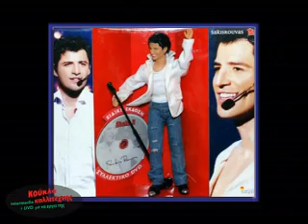WANTED 2006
DOLL -- czyli lalka, to tytuł projektu Doroty Zgłobickiej zrealizowanego w galerii Booze w Atenach, w którym prezentuje siebie jako lalkę-artystkę intermedialną (tak określa sama siebie). Można ją kupić do zabawy. Ale nie tylko - do zestawu dołączone jest dvd. Można więc zapoznać się z twórczością artystki. Projekt składa się z dwóch przeplatających się warstw: popowej --nawiązującej do kultury masowej, konsumpcyjnej i propozycji czysto artystycznej -- zestawu prac wideo.W projekcie Zgłobickiej sztuka została opakowana w popkulturę, jakby zapożyczając z niej styl bycia - lans, sprzedaż siebie. W popkulturze wizerunek jest najważniejszym produktem. Artysta musi pokazać jeszcze sztukę, dzieło. Artysta posiadający tylko wizerunek budzi zażenowanie. Jednak tu marketingowe strategie „kształtowania wizerunku", promocji i reklamy osoby -- produktu, stało się częścią sztuki, weszło w skład artystycznego materiału z którego został zbudowany projekt. Popkultura, gdy zostanie umiejętnie użyta w sztuce, nabiera cech krytycznych (samokrytycznych), jak gdyby obraca się przeciw sobie. Pop art, w najlepszych swoich przykładach, operował dokładnie na tak wyczutej granicy -- nie był afirmatywny, ale i nie prowadził prostej krytyki moralizatorskiej. Działał z pozycji obserwatora wewnętrznego, uczestnika zanurzonego w tej kulturze; nie odrzucał, ale brał w posiadanie i odwracał wektory znaczeń, kierunków interpretacji.